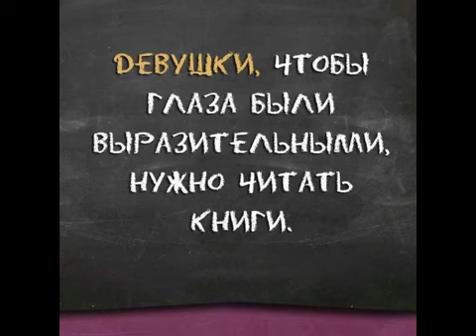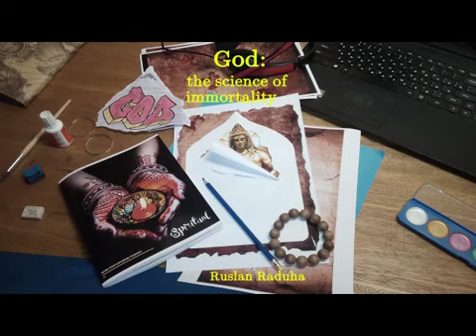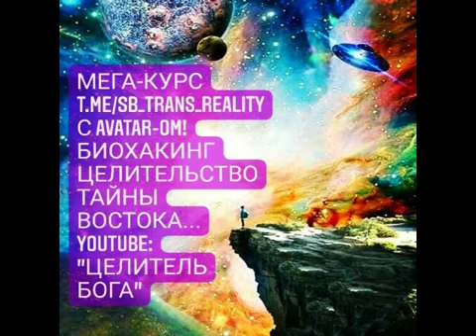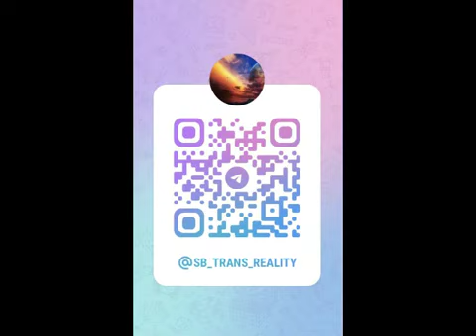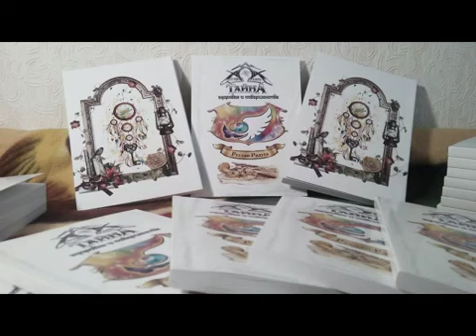❤️💥ТАЙНА МЕЧТЫ!🔥 КВАНТОВАЯ ФИЗИКА МОЛИТВЫ 🙏 RS7 🌏*धर्म योग*♥️ AVATAR ACADEMY CLUB ☯️ ❤️🔥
❤️🙏Спасибо всем, кто исцеляет Мир вместе со мной, Друзья!
🚀❤️💥 LEGENDARY!!! Набор новой группы на КУРС-ЛЕГЕНДУ, приглашаем!
🙏❤️TRANS-ФОРМА с Avatar-OM! ..ЭТОТ КУРС-ЛЕГЕНДА МЕНЯЕТ ЖИЗНИ!!! ТАЙНЫ ВОСТОКА, САМОПОЗНАНИЯ, БИОХАКИНГА, УСКОРЕННОЙ ТРАНСФОРМАЦИИ ТЕЛА И ДУХА С МАСТЕРОМ, ЧЕМПИОНОМ АВТОРОМ 8-МИ КНИГ ☯️ ⛩🙏
*SB_TRANS_REALITY*
ЛЕГЕНДАРНЫЙ ОСНОВНОЙ КУРС 1-Й СТУПЕНИ!!!
🙏❤️ Друзья, спасибо, что дочитали до этого места, теперь вы для меня - Лучшие!!!
...Кажется я ЕДИНСТВЕННЫЙ в этом Мире миротворец... прошу Вас поделиться со всеми и обязательно поддержите лайками и донатами этот Главный Проэкт Мира, я хочу спасти хоть одну Жизнь, приблизив Мир хоть на пол-секунды!.. А если это будет именно Ваша или моя жизнь??? Именно так, я думаю, каждый разумный Человек должен хотеть МИРА... ❤️🙏
Просим Вас поддержать наш уникальный проект и этим подарить ему Крылья!!! ❤️🔥
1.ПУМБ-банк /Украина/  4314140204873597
Всех Благословений, Друзья!!!
Другие наши Курсы /рекомендуется сначала пройти Курс-Легенду *SB_TRANS_REALITY*, так будет понятнее, но можно начать с любого/:
"ASK_SMART_KUNGFU*
   Заходи в бесплатный Чат и будь в курсе самых полезных Знаний:
Всемирная Транс-Духовная Академия Мира и Совершенства Руслана Радуги "Аvatar"⛩
Всех Благословений!
Форматы обучения:
Чат-Группы по разным Курсам Академии ( 50$ / 1 месяц);
Личный Онлайн-Коучинг (150$/месяц);
VIP-Формат Личного Коучинга (500$/месяц)
Купить книги и любой  Курс с Мастером (100 $)

ТРАНСФОРМАЦИЯ ТЕЛА И ЗДОРОВЬЯ, ТАЙНЫ ВОСТОКА; ОМОЛОЖЕНИЕ, БИОХАКИНГ И ОСНОВЫ ДУХОВНОСТИ, ЭЗОТЕРИКИ;
ТАЙНЫ ЗАКРЫТОЙ НАУКИ - КЛЮЧИ ВЫСШИХ ДОСТИЖЕНИЙ ОТ ВЕЛИКИХ АКАДЕМИКОВ И ЧЕМПИОНОВ; СИЛА И МОЩЬ В СПОРТЕ, КАК ИСЦЕЛИТЬ СЕБЯ И ЖИЗНЬ, БЫСТРО ПОХУДЕТЬ ИЛИ НАБРАТЬ ВЕС; НАЙТИ МУДРОСТЬ И СМЫСЛ ЖИЗНИ...

⛩❤️🙏 КУРС "ASK_SMART_KUNGFU*
ГЛАВНЫЕ ТАЙНЫ МАСТЕРОВ ВОСТОКА ДЛЯ ЗДОРОВЬЯ И УКРЕПЛЕНИЯ ТЕЛА И НАКОПЛЕНИЯ ЭНЕРГИИ ЖИЗНИ, ДОЛГОЛЕТИЯ И ИСЦЕЛЕНИЯ!
ИСКУССТВО ДРЕВНИХ ВОИНОВ О ТОМ, КАК ПРАВИЛЬНО ТРЕНИРОВАТЬСЯ, ДЫШАТЬ, ХОДИТЬ, ПИТАТЬСЯ И ДРУГИЕ СЕКРЕТЫ ВОСТОЧНОЙ МЕДИЦИНЫ ВНУТРЕННИХ ДАОССКИХ СТИЛЕЙ: ЧЕНЬ, ТАЙЧИ, БАГУА, ЦИ-ГУН...

⛩❤️🙏 КУРСЫ ПО ДУХОВНОСТИ, ЦИ-БИОЭНЕРГЕТИКЕ
*RaySHANTI* /Луч Мира!/
*SB_ENERGY*
ИСЦЕЛЯТЬ СЕБЯ И ДРУГИХ; СОЗДАНИЕ "ДОСПЕХОВ БОГА"; РАБОТА С ЦИ-ЭНЕРГИЕЙ ДРУГИХ ЛЮДЕЙ;
ПОВЫШЕНИЕ ЧУВСТВИТЕЛЬНОСТИ, ЧТО ПОМОЖЕТ И В ОТНОШЕНИЯХ С БЛИЗКИМИ, В ПОНИМАНИИ СЕБЯ, СВОЕГО ЗДОРОВЬЯ, ОСНОВ ДОЛГОЛЕТИЯ;
РЕАЛЬНЫЕ СЕКРЕТНЫЕ ТЕХНИКИ МНОГИХ ДУХОВНЫХ ШКОЛ!
Всех Благословений, Друзья! 🙏❤️
ВСЕМИРНАЯ ТРАНС-ДУХОВНАЯ АКАДЕМИЯ МИРА И СОВЕРШЕНСТВА РУСЛАНА РАДУГИ «AVATAR»
***   Тайны Жизни от лучших в мире Академиков, Чемпионов, Целителей и Духовных Мастеров;
***   Исцеления на уровне Чуда благодаря секретам элитной медицины для правителей и миллионеров;
***   Доступ к Знаниям, которые считаются эзотерическими /закрытыми/;
***   Ключевые методы достижения Совершенства в спорте, творчестве, духовности.
Президент Академии Совершенства «AVATAR»
Руслан РАДУГА
***   Мастер восточной медицины, древних систем здоровья и совершенства, чемпион, автор восьми книг;
*** Обучался у знаменитых академиков, целителей , которые лечат и консультируют президентов и миллионеров, таких как академики В.М.Бронников, М.С.Норбеков и другие;
***   Чемпион по кунгфу, опыт преподавания — 28 лет, семь спортивных разрядов;
***   Писатель, автор философский поэзии, призёр конкурсов авторской песни;
***   Образование высшее, химик, биолог, валеолог;
***    Путешественник, искатель и исследователь тайн здоровья, целительства и восточных единоборств;
***   Автор системы здоровья и развития, сверхспособностей, биохакинга, реабилитации, ускоренных методов исцеления и подготовки в спорте на основе знаний древних систем и новейшей науки.
⛩🙏  Всех Благословений, Друзья!!! ❤️